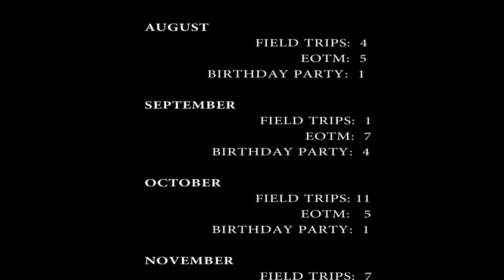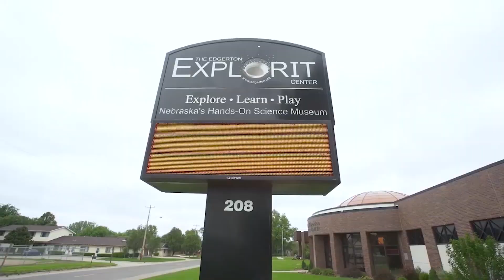Edgerton Explorit Center 2023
Another year at the Edgerton Explorit Center! Enjoy our recap of 2023!